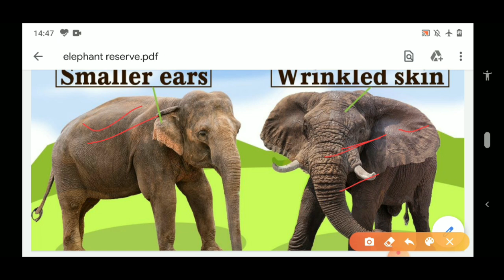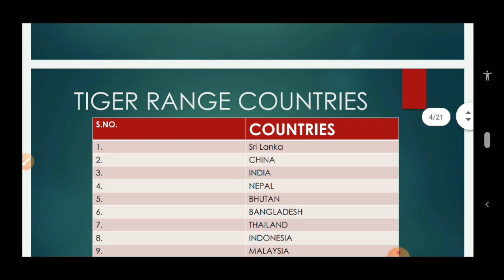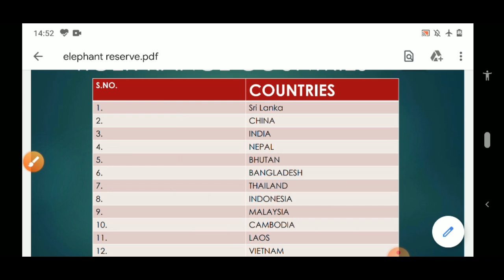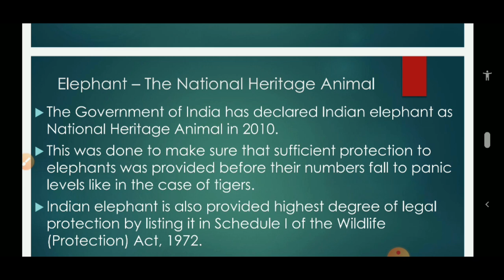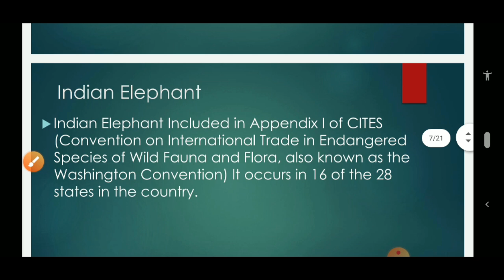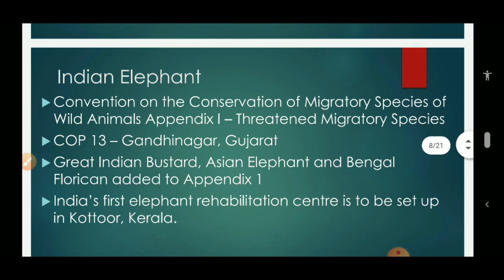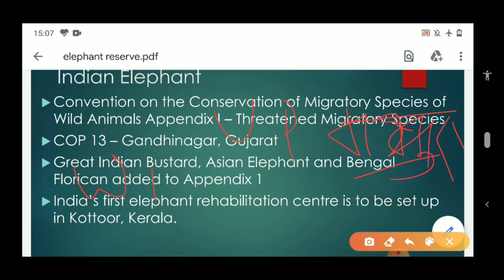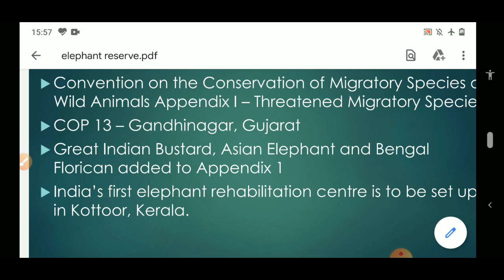Elephant Reserve Of India | Part 1 | Useful for All Competitive Exam | by Rohit singh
gk for exam preparation,
gk for competitive exams,
gk book for competitive exams,
gk mcq for competitive exams,
static gk for exam
gk for railway exam in hindi,
gk question in exam
static gk all topics in hindi,
static gk all,
static gk and current affairs,
static gk all topics,
static gk book,
rbi grade b static gk,
static gk complete course,
static gk chsl 2021,
static gk daily,
static gk daily class,
static gk dams and rivers,
static gk for bank exams,
static gk for rrb ntpc,
static gk for ssc chsl 2021,
static gk gs,
static gk geography,
static gk history,

It is useful for both medium.

If you all support me I will make more video on different topics which will we beneficial for you all. This is my first lecture in online education so If you want to give any suggestion so please write on comment box or you can mail to . your suggestion is valuable for me.

Thanks! A lot. # TDE